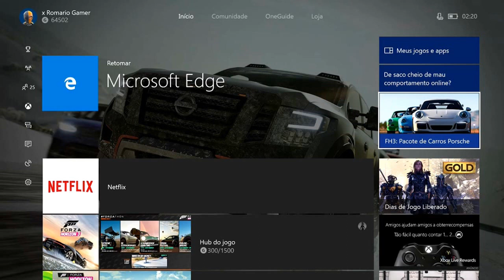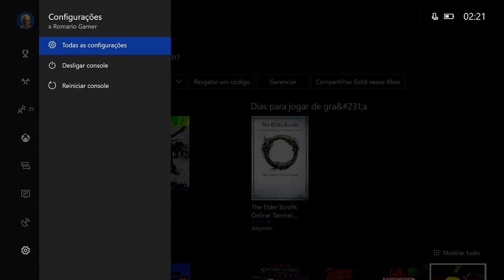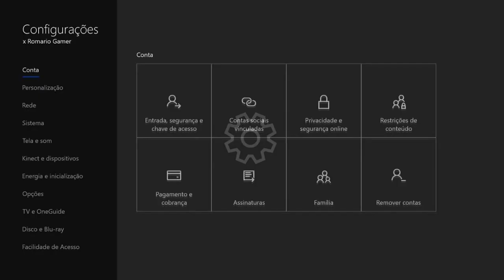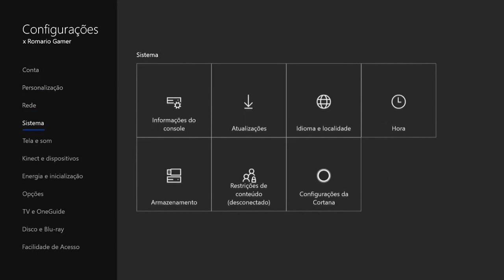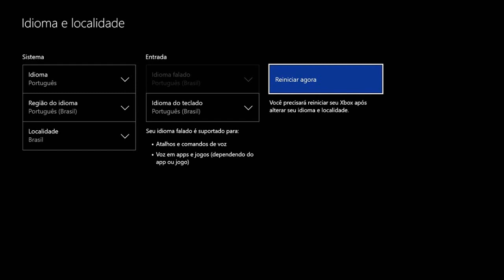2 JOGOS A MAIS NA LIVE JAPONESA 16/04 LIVE GOLD